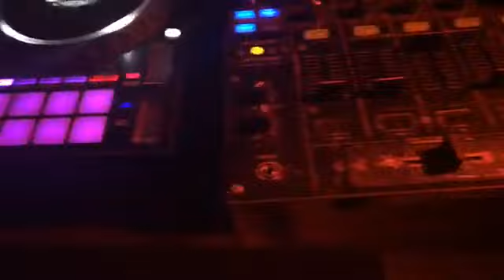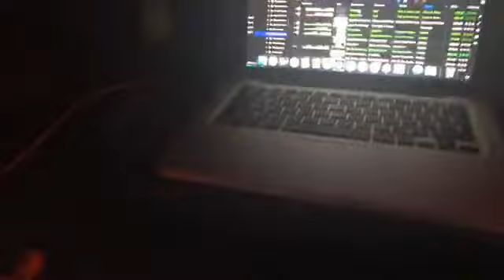Sabotage Baseline - 18 Jahre E-Werk Reichenbach Vogtland 08. 12. 2018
❌ ZENTRALE ❌ Techhouse Deephouse Electro
🔘 PRETTY PINK • Wanderlust Music I Suara I Leipzig
🔘 BLONDEE & ROBERTO MOZZA • Global Stage I Berlin
🔘 HENDRIX • NRJ-Brothers
🔘 JENS MAYWALD • Maywald Music
🔘 ERIC SMN • E.Werk

❌ TURBINENHALLE ❌ Hardtekk LiveTekk
🔘 MAYTRIXX • Strezzkidz
🔘 CRAIG MORTALIS • Strezzkidz
🔘 ANORMAL & HUNNEL • Strezzkidz
🔘 CRUSHER • Pulsatio Music l EFN Crew
🔘 MARCEL KLIX • I.w.M. I Dusted Decks
🔘 SHOLLEX • Leipzig I Hardforce Booking

❌ REACTOR ❌ Techno & Classics

🔘 KLIRRFAKTOR & KAMMERFLIMMERN • Triebton I In my Mind Bootleg
🔘 DEXXTER • Classic Techno Set
🔘 SABOTAGE BASELINE • Techno aus dem Erzgebirge
🔘 DOMINIC PFORTE • E.Werk

❌ KANTINE ❌ Blackmusic Trap Deutschrap
🔘 DJ PEPPERMIND • Mocc Klub

★ FACT´S ★

Start 22 Uhr
4 Areas
20 Act´s & DJ´s
Tickets auf Eventim 9€
500 Welcome Shots!
Fette Despo-Promo
P16 mit Muttizettel & Begleitperson möglich!

❌ FREETICKETS ❌
Wir verlosen für diesen Rave 20 Tickets! Veranstaltung Zusagen und öffentlich Teilen! Die Gewinner werden hier bekannt gegeben!

★ TICKETS ★
ABENDKASSE:
15€

NAVI:
E-Werk Reichenbach
Rosa-Luxemburg-Str. 58
08468 Reichenbach

ENTFERNUNG E-WERK REICHENBACH:

Zwickau // 20km
Gera// 43km
Chemnitz // 57km
Hof // 55km
Bayreuth // 108km
Dresden // 130km
Leipzig // 130km